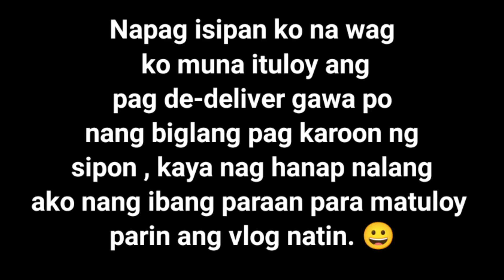KAUNTING MAINTENANCE NANG MOTOR SA PAGIGING DELIVERY RIDER • GRAB EXPRESS • LuDoBeMotoVlog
41,*** Mileage nang motor ko (Honda Click 125i 2022 Model) sa pagiging delivery rider, Awareness lang po para sa mga kasama kong nag momotor, specially sa kasama kong delivery riders para sa ating kaligtasan sa daan, at hindi tayo mapapagastos nang malaki pag dating nang araw. Maraming salamat po Ride safe, more bookings at God Bless .👆😀